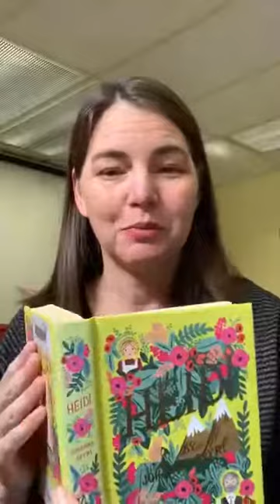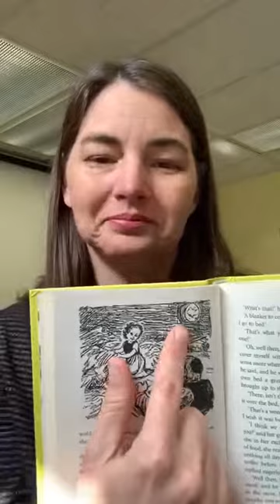Heidi - Chapter 2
Miss Erin's Chapter Book Story Time for Heidi, chapter 2.